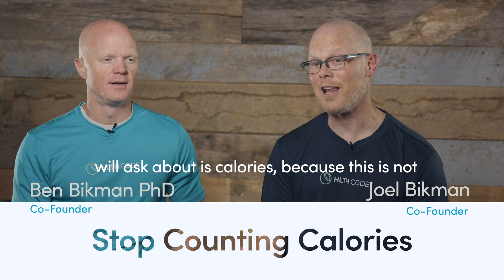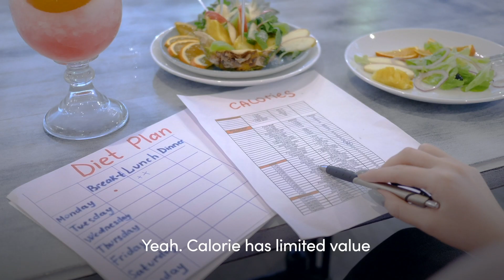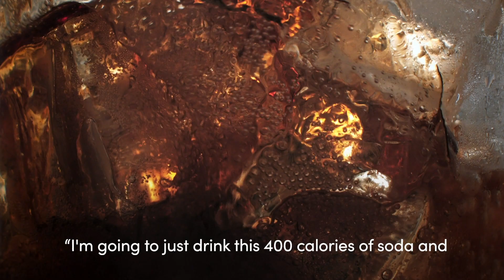Stop Counting Calories!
The body doesn't treat all calories the same: some are used MUCH better by the body for energy and fat burning, while others are uniquely suited for fat storage by spiking glucose and insulin. This means that you should worry far less about the number of calories, versus the source of calories (and always avoid those starvation diets and shakes - they just don't work long-term). You need the right blend and balance of macronutrients, versus constantly focusing on a calorie deficit.